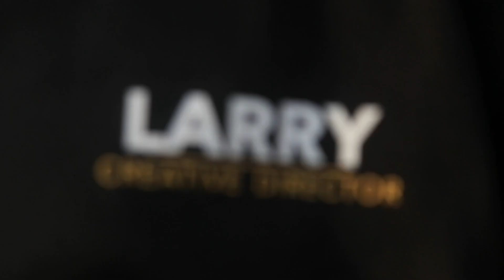Mary Grace Speaks On Pageantry, GBV, Mental Health, Networking & Collaboration, Friendship